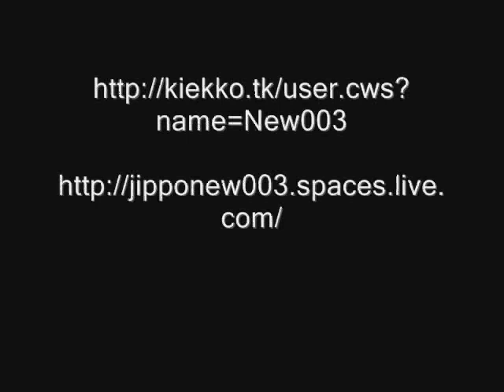New003 esittää - Mokke makaa kujalla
Tässä kiekko.tk-videossa minä teen erilaisia maaleja, siis maalivideo.

Valittelen kuvanlaatua jo etukäteen, youtube on youtube.

Videon kuvaushetkenä olin pro.